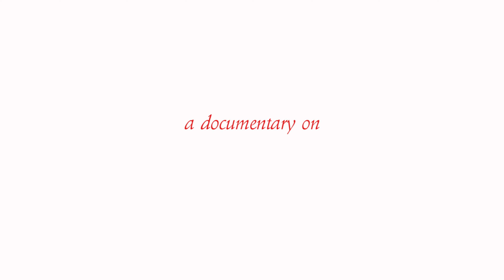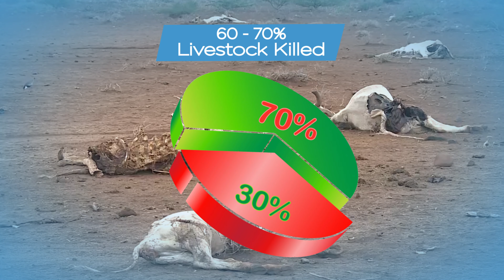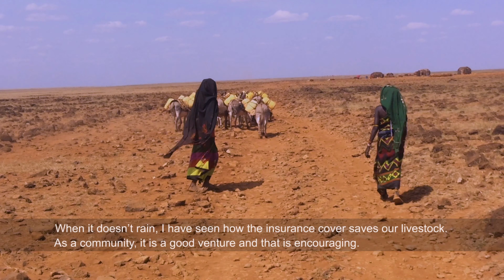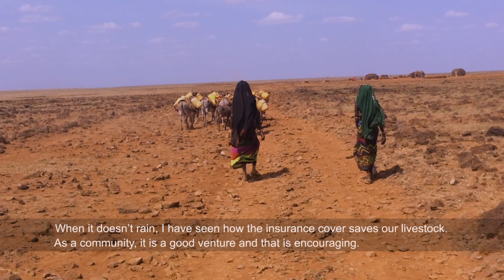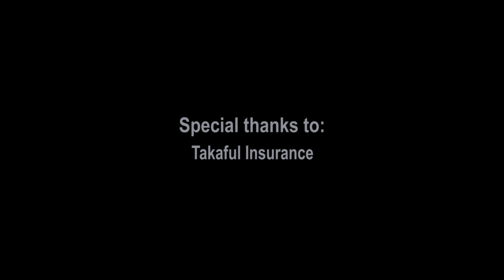Documentary - Climate Risk Insurance in Kenya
This documentary highlights the successes and challenges of Climate Risk Insurance in Kenya.